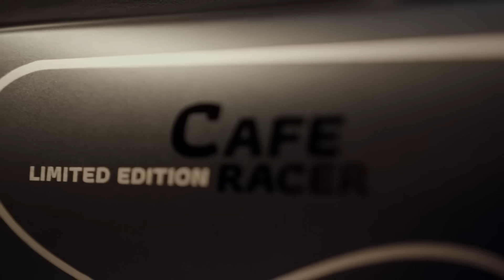เติมเต็มความเท่กับชุดแต่ง สไตล์ Cafe Racer ให้ Yamaha XSR155 ของคุณ by Zeus Custom [Vdo] [2021]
⚡️The Inspiration of Yamaha XSR155 Cafe Racer ⚡️

“ถ้า Cafe Racer คือช้อยส์แรกที่หลายคนนึกถึง เป็นสไตล์ที่หลายๆ คนอยากจะครอบครอง Yamaha XSR155 Cafe Racer Kit by Zeus Custom คือตัวเลือกที่ตอบโจทย์คุณแน่นอน”

⚡ ซื้อ Yamaha XSR155 รับฟรี! CAFE RACER KIT ผลงานการออกแบบอย่างประณีตโดยสำนักแต่ง ZEUS CUSTOM ที่มาในรูปแบบ Custom Kit พร้อมจะเปลี่ยน Yamaha XSR155 เดิมๆ ของคุณให้กลายเป็นรถคัสตอมที่โดดเด่น และมีเอกลักษณ์ได้ง่ายๆ จำนวนจำกัดเพียง 100 ชุดเท่านั้น!

พิเศษ! เฉพาะลูกค้าที่จอง Yamaha XSR155 ผ่านช่องทางออนไลน์ 1 - 12 ธ.ค. 64 เท่านั้น!

📌เตรียมมือถือของคุณให้พร้อม และกดจองออนไลน์ให้ทัน
ติดตามรายละเอียดเพิ่มเติม และให้คุณสัมผัสตัวจริงพร้อมกันได้ที่งาน Motor Expo 1 - 12 ธ.ค. 64 นี้!
📌 เติมเต็มไลฟ์สไตล์ของคุณกับ Yamaha XSR155 ได้ที่

🛠️ ชุดอุปกรณ์ตกแต่ง ทั้งหมด 23 รายการ 🛠️ [1 คู่ = 23 รายการ]
ฝาครอบบังโคลนหลัง สีไทเทเนียม/สีเทา 1 ชิ้น
ฝาครอบถังน้ำมัน สีเทาด้าน 1 ชิ้น
ฝาครอบถังน้ำมัน สีไทเทเนียม/สีดำ (ซ้าย และขวา)  1 คู่
ฝาข้าง สีเทาด้าน (ซ้าย และขวา) 1 คู่
บังโคลนหน้า สีเทาด้าน 1 ชิ้น
ขายึดบังโคลนหน้า สีดำเงา (ซ้าย และขวา) 1 คู่
ฝาครอบไฟหน้า สีไทเทเนียม/สีเทา 1 ชิ้น
ขายึดไฟหน้า สีไทเทเนียม (ซ้าย และขวา) 1 คู่
ฝาครอบตกแต่งด้านข้างใต้เบาะ (ซ้าย และขวา) 1 คู่
หมวกกันน็อคเต็มใบปิดคาง XSR & ZEUS CUSTOM สีดำ 1 ใบ
ขายึดเรือนไมล์ สีดำ 1 ชิ้น
เบาะแต่ง ZEUS CUSTOM สีดำ/น้ำตาล 1 ชิ้น
ชุดท้ายสั้น ZEUS CUSTOM สีดำ 1 ชิ้น
ชุดแฮนด์จับโช้ค ZEUS CUSTOM 1 ชิ้น
ครอบแฮนด์ ZEUS CUSTOM 1 ชิ้น
สายเบรค ZEUS CUSTOM 1 ชิ้น
สายคลัชท์ ZEUS CUSTOM 1 ชิ้น
แผ่นรองขายึดแตร ZEUS CUSTOM 1 ชิ้น

หมายเหตุ:
✅ ชุดกระจกติดปลายแฮนด์ไม่รวมอยู่ในชุดอุปกรณ์ตกแต่ง
✅ รูปสินค้าตกแต่งใช้เพื่อการโฆษณาเท่านั้น
✅ ชุดอุปกรณ์ตกแต่งที่แถมดังกล่าว ไม่รวมการติดตั้ง
✅ การติดตั้งชุดอุปกรณ์ตกแต่งควรอยู่ในความดูแลของผู้เชี่ยวชาญ
✅ รับประกันชุดอุปกรณ์ตกแต่ง ระยะเวลา 1 ปี หรือ 10,000 กม. (รับประกันเฉพาะความเสียหายที่เกิดขึ้นจากการผลิต)
✅ เงื่อนไขการรับประกันอะไหล่ เป็นไปตามที่บริษัทฯ กำหนด
✅ ผู้ใช้งาน หรือเจ้าของรถ ควรศึกษาข้อกฎหมาย รวมถึงความจำเป็นที่อาจเกิดขึ้นในการยื่นขอการเปลี่ยนแปลงต่อเติม
✅ เงื่อนไขเป็นไปตามที่บริษัทฯ กำหนด และขอสงวนสิทธิ์การเปลี่ยนแปลงโดยไม่ต้องแจ้งให้ทราบล่วงหน้า